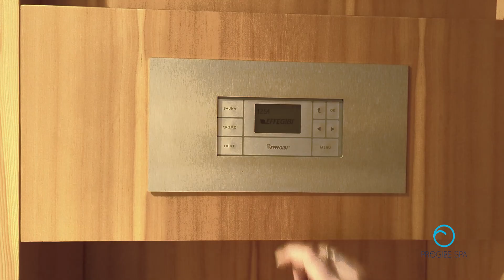Sauna y Jacuzzi exterior en Denia - Piccola House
Nuevo proyecto para vivienda unifamiliar en Denia con la instalación de una sauna y un jacuzzi a través de nuestra marca Progibe Spa.
Tiempo para el descanso gracias a una completa y cómoda sauna en un espacio interior de la casa. Además, añadimos junto a la piscina el jacuzzi de perfecta integración con el entorno y de vanguardista tecnología.
Expertos en bienestar. Contacta con nosotros para obtener más información sobre nuestras saunas, jacuzzis o spas.